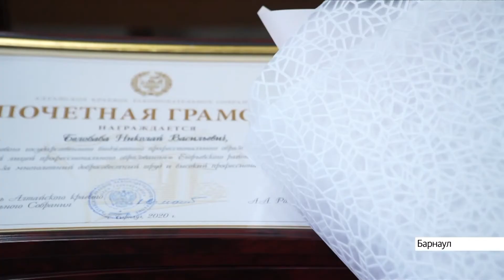Выпуск новостей в 6:50, 20 августа 2021 года